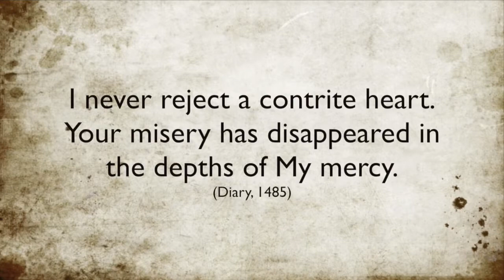DVD Overview & Preview on EWTN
Dennis & Angelina share with Jim and Joy Pinto of EWTN about the Holy Rosary and Divine Mercy Chaplet DVD plus a preview of excerpts from it.